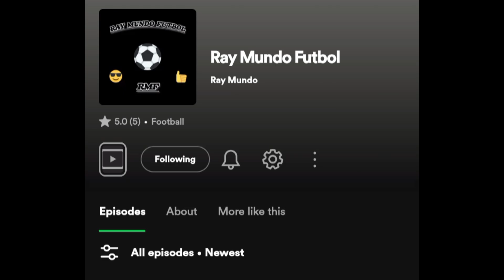Ray Mundo: 72: Barça vs Rayo (Estadi Olimpic)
I saw a match at the Olympic stadium in Barcelona for the first time.

Very exciting to see such an outstanding stadium before Barça move back to their newly refurbished home in December